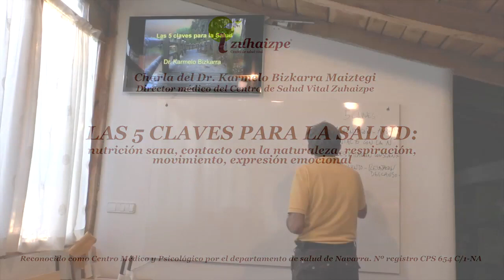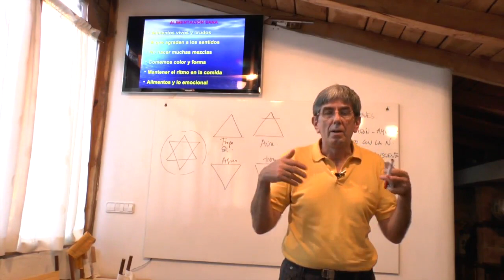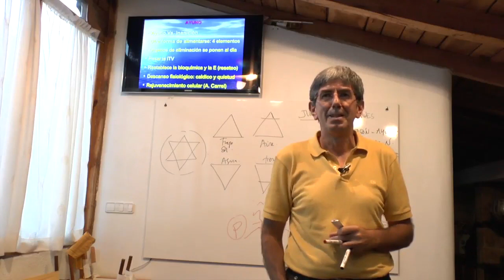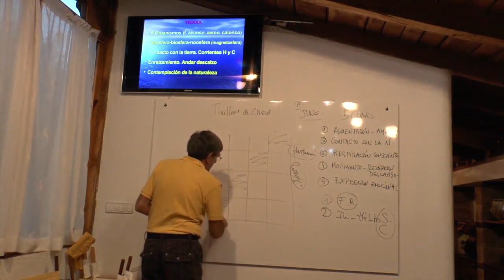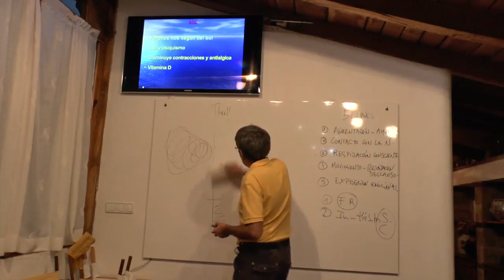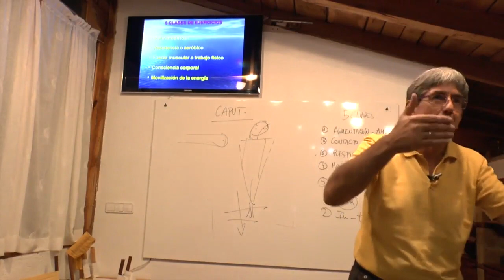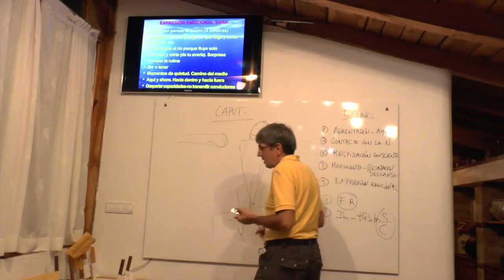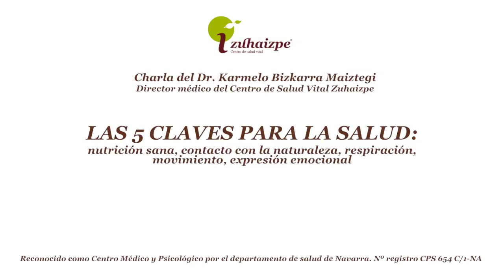LAS 5 CLAVES PARA LA SALUD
Aunque la visión médica predominante sea luchar contra la enfermedad, el Dr. Karmelo Bizkarra, Director médico del Centro de Salud Vital Zuhaize, nos propone, en un giro de 180º, favorecer la Salud utilizando las 5 claves: Alimentación y Ayuno, Contacto con la naturaleza, Movimiento y Reposo, Respiración consciente y Expresión Emocional.

El Centro de Salud Vital Zuhaizpe, está reconocido como Centro Médico-Sanitario por el Departamento de Salud del Gobierno de Navarra.